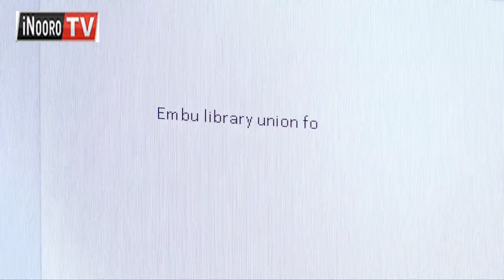Arĩa matarĩ na ũhoti wa kuona kũheyo mathomo ma mĩtambo ya kĩrĩu, Embu